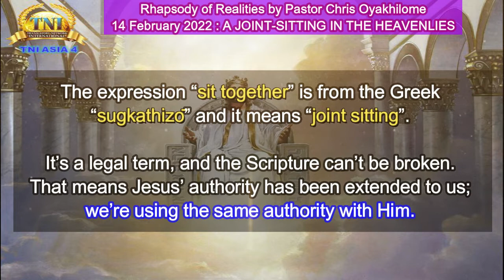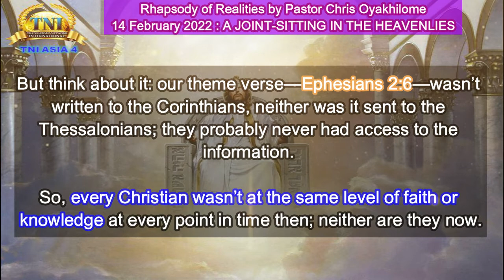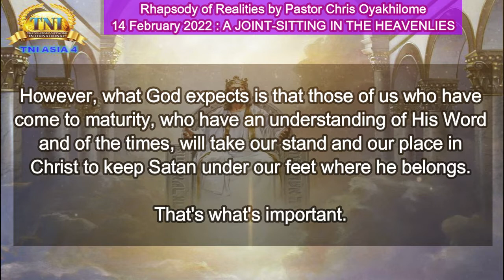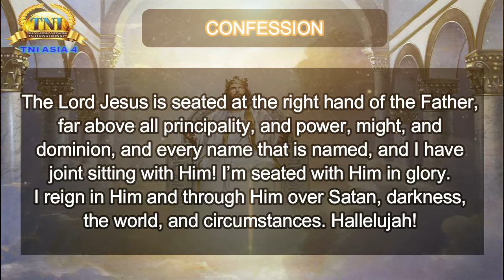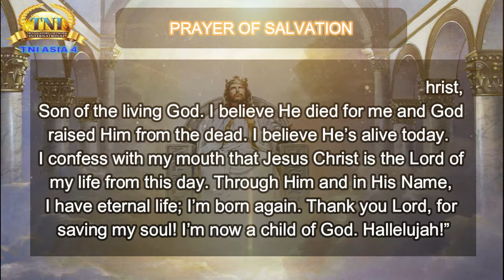A JOINT-SITTING IN THE HEAVENLIES ||| 14 FEB 2022 RHAPSODY OF REALITIES BY PASTOR CHRIS OYAKHILOME